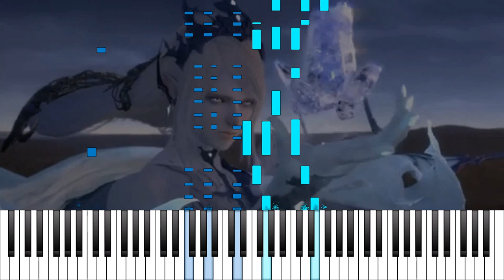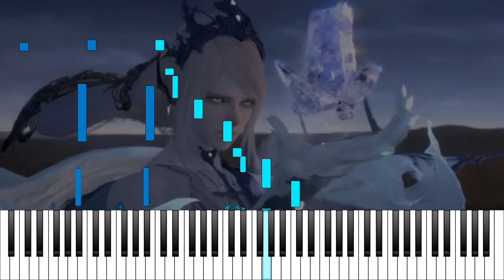Final Fantasy XVI - Reveal Trailer PS5 (Piano Synthesia) 🎹